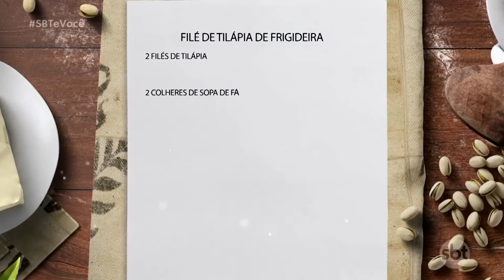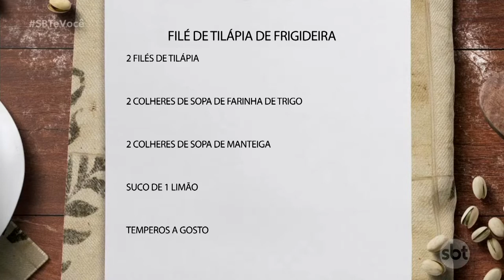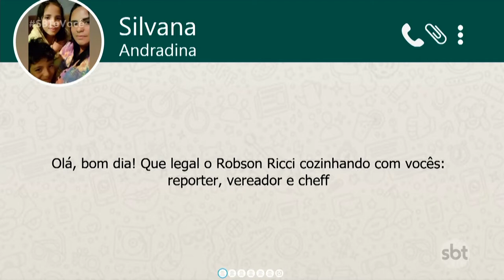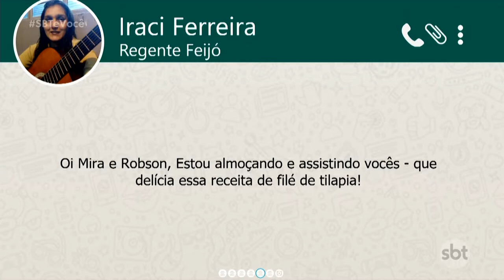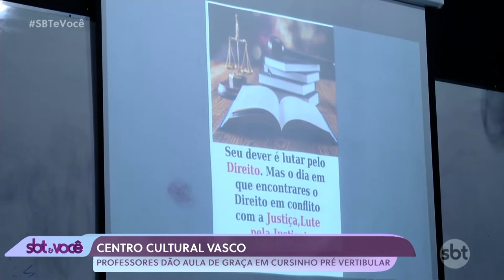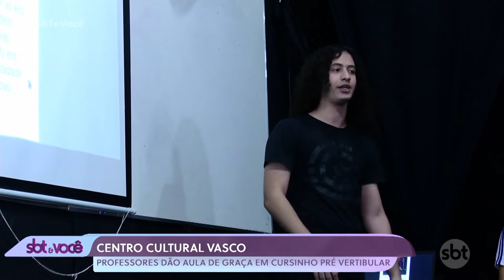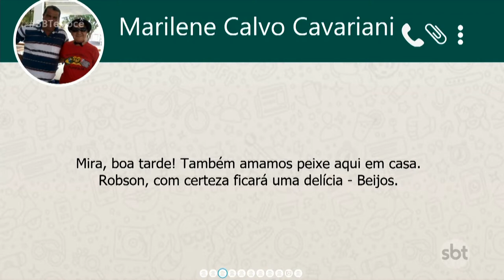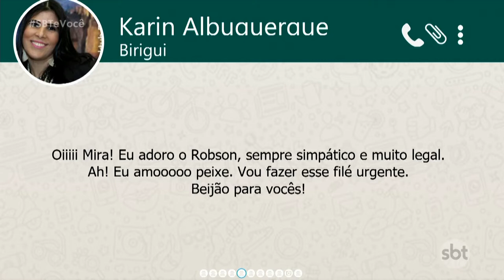SBT e Você - (01-08-2022)